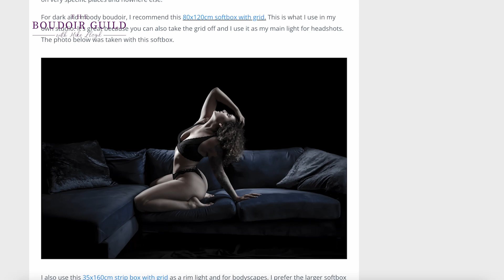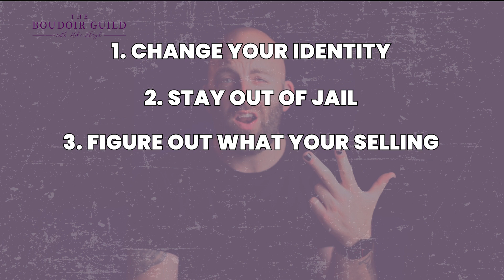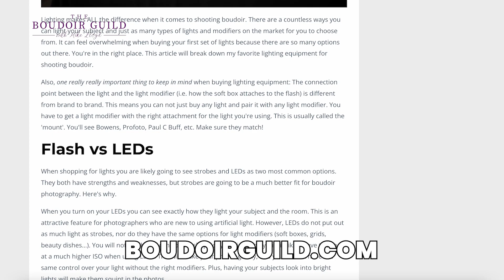5 Steps to Start a Photography Business in 2023 | PhotoBizTips with Mike Lloyd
5 Steps to Start a Photography Business in 2023 | PhotoBizTips with Mike Lloyd //

What are five steps to starting a photography business in 2023?  2023 is your year, the year you finally take the plunge and start that photography business you've been dreaming about. But first, you're gonna need a new set of tools to help you build this machine. Watch this video to get a clear path  to build a successful photography business and avoid the common pitfalls of all newbies in our industry.

Next, watch What is the Best Lens for Portrait Photography | AskaPhotographer with Mike Lloyd

00:00 5 Steps to Start a Photography Business in 2023
03:03 Change your identity
04:50 Stay out of jail
08:04 Figure out what you are selling
11:08 Sell it
13:10 Reflect and refine